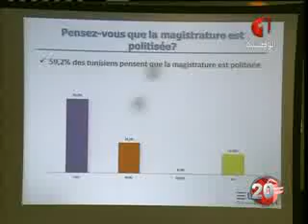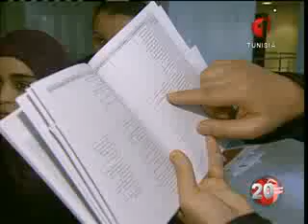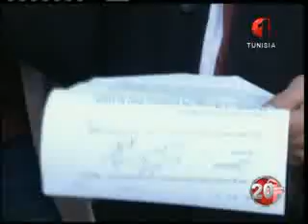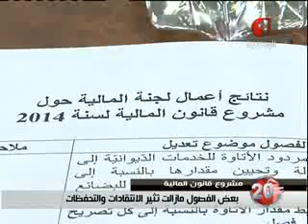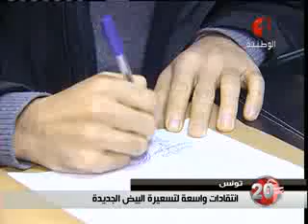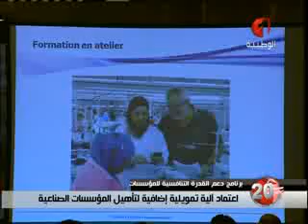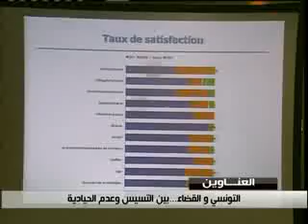النشرة الرئيسية للأنباء 19 12 2013